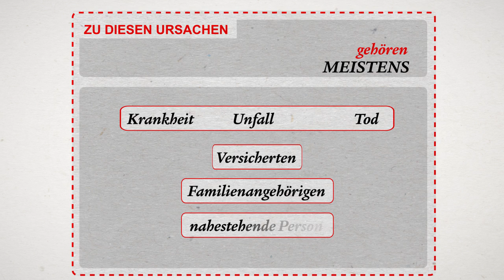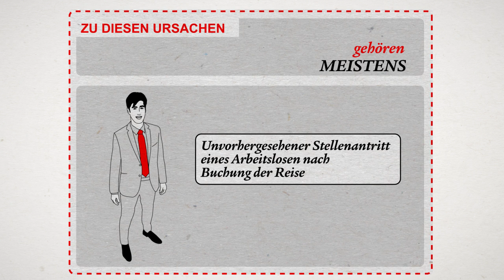Reise und Annulationskostenversicherung D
Reisekostenversicherung - Annulationskostenversicherung